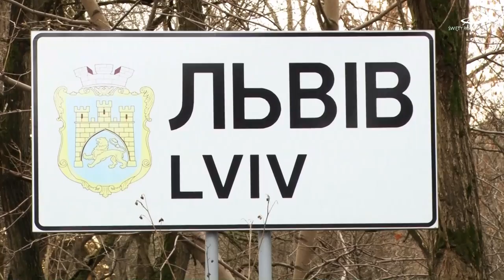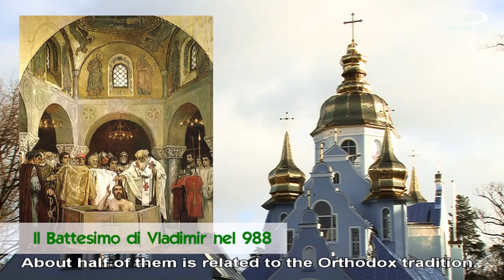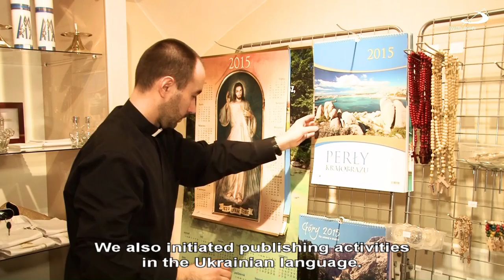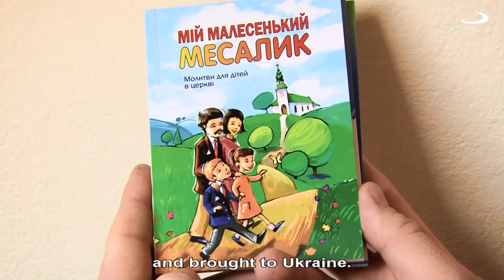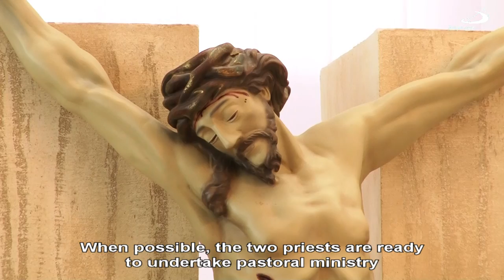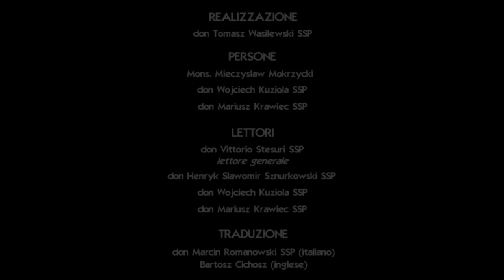I paolini in Ucraina (verso nuovi orizzonti)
Il film presenta i primi passi dei religiosi paolini a Lviv in Ucraina. Descrive la situazione socio-religiosa del paese e la prime iniziative dei paolini a Lviv, a partire dal 5 marzo 2014, il giorno in cui sono venuti in Ucraina.